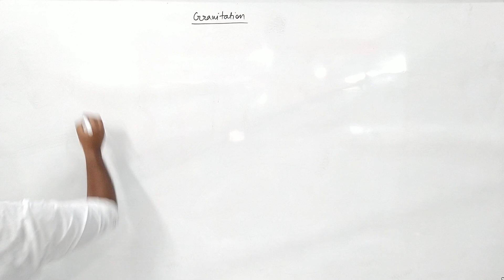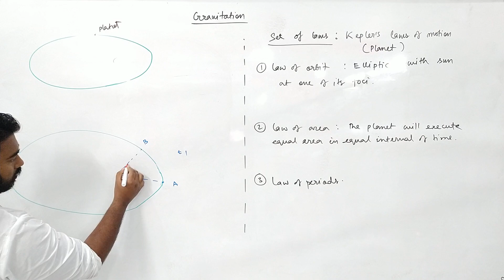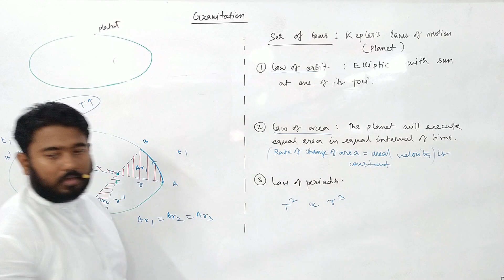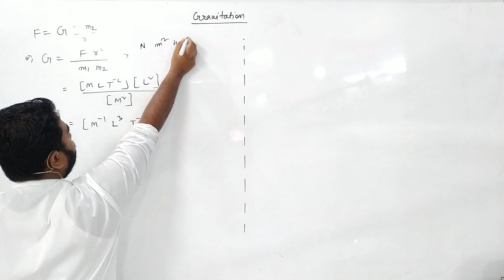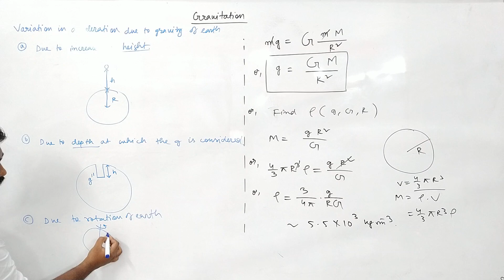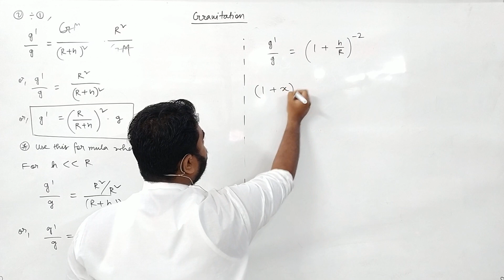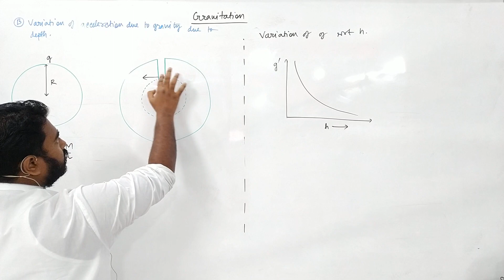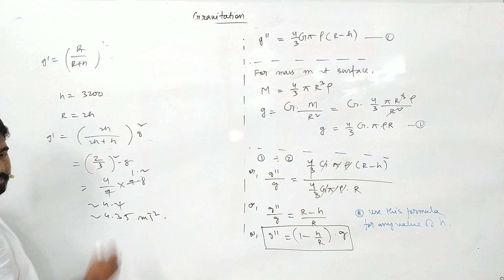Gravitation (1/3) | Ch 12 | Class 11 | ISC,CBSE,WBHS